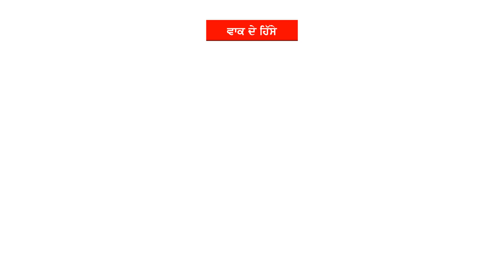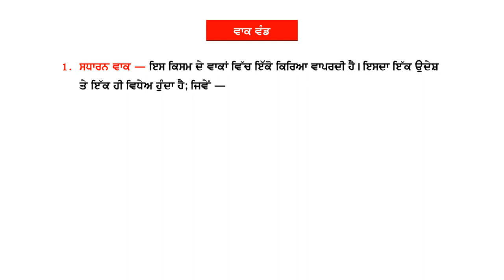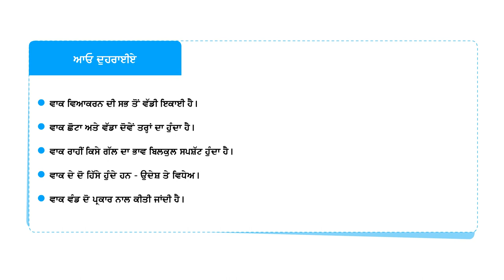NAVI NUHAR PV BS - 8 CH - 4 ਵਾਕ - ਬੋਧ